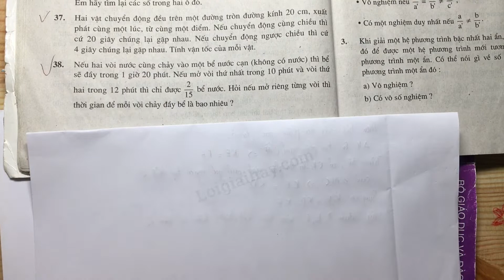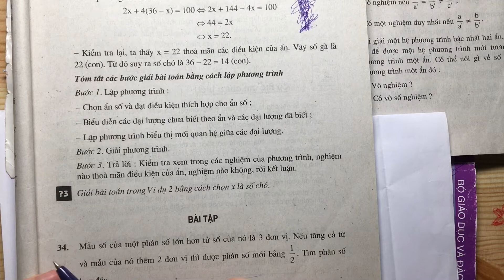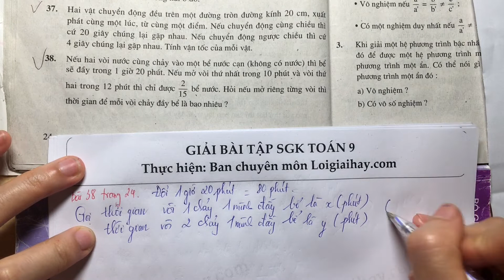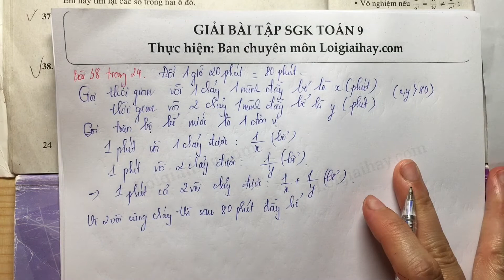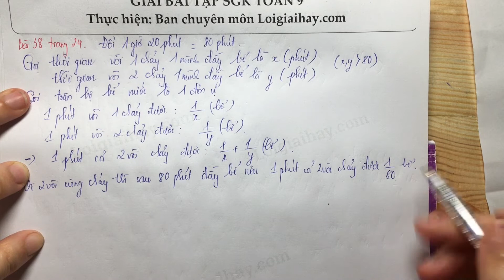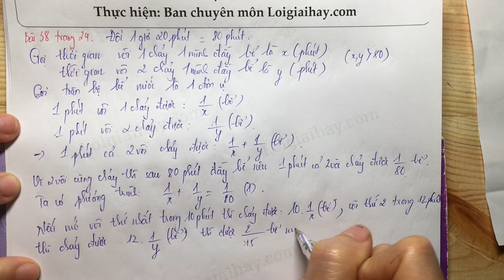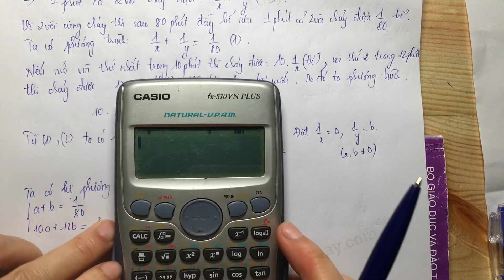Giải bài 38 trang 24 SGK toán 9 Tập 2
Nếu hai vòi nước cùng chảy vào một bể cạn (không có nước) thì bể sẽ đầy trong  1  giờ  20  phút. Nếu mở vòi thứ nhất trong  10  phút và vòi thứ hai trong  12  phút thì chỉ được  \dfrac{2}{15}  bể nước. Hỏi nếu mở riêng từng vòi thì thời gian để mỗi vòi chảy đầy bể là bao nhiêu ? .